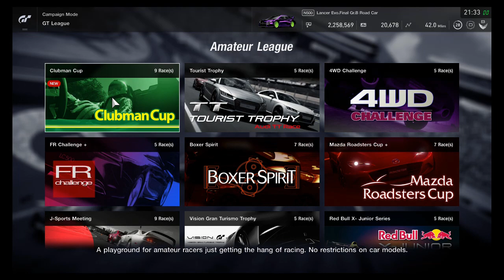GT Sport - Mount Panorama.(BATHURST) Lancer EVO Gr.B